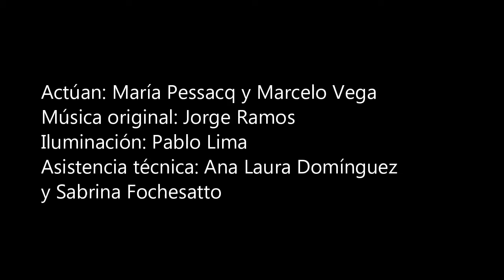TRAILER PIEDRA MOJADA O LA TERQUEDAD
domingo 24 de Abril se estará presentando, “Piedra Mojada o la terquedad”, una creación de María Pessacq y Alberto Moreno.La función será 21 hs. Está destinada a un público adulto y el costo de la entrada es de 70 pesos y se realizarán en el teatro del sur.
“Piedra Mojada está interpretada por María Pessacq y Marcelo Vega, cuenta con la música original de Jorge Ramos, y la dramaturgia y dirección de Alberto Moreno.
La obra es una coproducción de La Corredera y La Dulcera teatro y se estrenó el año pasado en la ciudad de Andalgalá, participó del festival “Mujeres a las tablas” en Neuquén